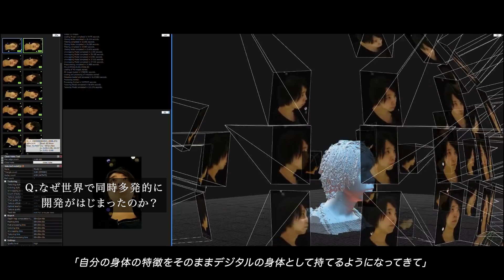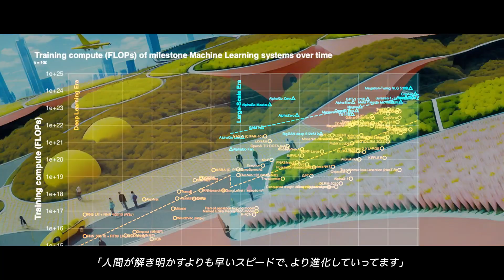『Mirrored Body ―新しい世界に対応する新しい身体―』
落合陽一プロデューサーによる大阪・関西万博テーマ事業「いのちを磨く」

パビリオン「null²」で実証予定のデジタルヒューマン型ID『Mirrored Body』のコンセプトムービーです。